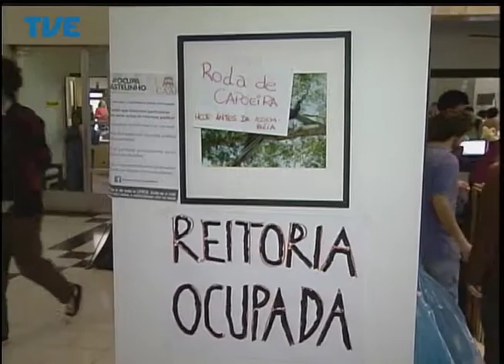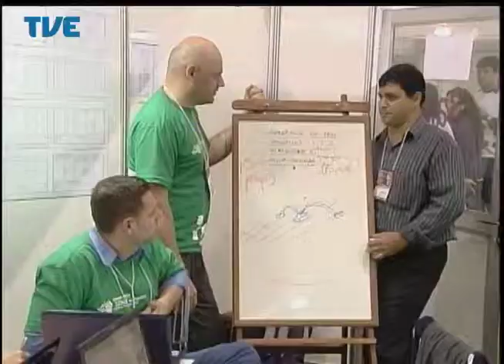Jornal da TVE - Segunda Edição 14/05/14 Bloco 3